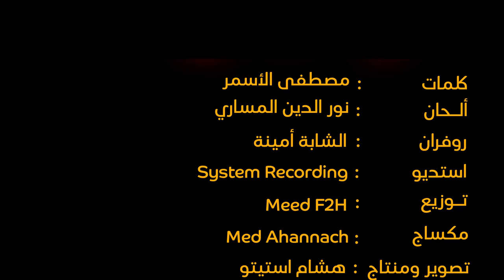اروع أغنية حصرية وفيديو كليب جبلي ممتاز نورالدين المساري 2022 الحب ضاع فالريخ nourddine Messari 2023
lhob da3 frih الحب ضاع فالريخ

🔴حصرياً عملي الفني الجديد   2022‪
            نـورالـدين المســاري

اتمنى ان  ينال إعجابكم جميعا

* الحب ضاع فالريح *

كلمات وألحان: الشاب  الأسمر
غــناء  : نورالدين المساري
كـورال: الشابة أمـينة أزاز
مشاركة في الفيديو : الفنانة هـدى _الفنان الطيب الوزاني _الفنان رضـا  الحبوكي
التـوزيع: الموسيقي: محمد الفتوح
ميكساج و ماستورينغ :محمد أحناش
تسجيلات :
      SYSTEM RECORDIN
تصوير ومونتاج : هشام استيتو
                      إنتاج
             نـورالدين المسـاري
أرقام الهاتف: الفنان نو الدين المساري

• أسمع مني البداية شغيجيك  مليح  لي بيني وبينك
• سالة والحب ضاع فالريح كنت معك ماشي بنية كنوض
• ونطيع ودرتي كولشي فزيرو قلبك القبيح وانتي قلبك اقبيح.
• العب فيا ماشي فيك انا لي بغيت وعملت لك الشان
• والقائمة وبلا قياص موحال يهديك الله منك مليت راني
• عيت ما نصبر وقطعت الياس .
• بانو فعيلك العدوة والما اصفا  بدالة وبالغش انت
• راموالفا ولي مايعرفكش انتي لفعا مسيفا ولي تاق
• فيك بحالي يبقى بالحفا ويبقى بالحفا .
• انت بحالك مايحشموش يحكرو الرجال والفحب
• ماتعرفوشي تبغيوا غي المال ويلا مشيت مانوليش
• نقطع لجبال نتهنى منعدابك انا ويرتاح البال ويرتاح البال.
• كلمات وألحن: مصطفى لسمر
• العزف والغناء: نورالدين بنشريف
• الإسم الفني : نورالدين المساري

سلام ماشـــاء الله عليكم أخوتي، الله يوفقكم يــــارب وشكرا لكم على المتابعة والمساندة  الدائمة نموت عليكم أحبائي 💓🎻🎤

إدارة الأعمال:077‪7581507

الفنان نورالدين المساري👇
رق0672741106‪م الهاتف